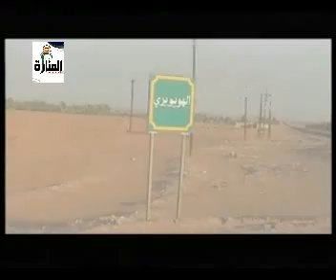مأساة طريق الكفرة